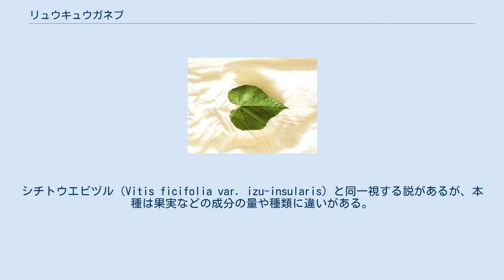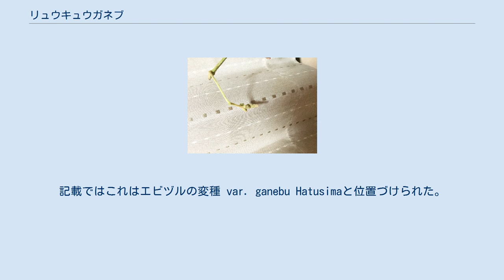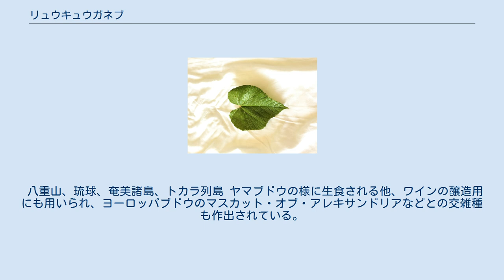リュウキュウガネブ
リュウキュウガネブは、エビヅルの1型とされ、トカラ列島以南～琉球列島の海岸近くから低山地に自生する。
エビヅルの変種(琉球紫葛、Vitis ficifolia var. ganebu)とされているが、現在では認められていない場合もある。
ただし性質や成分などに独特のものがあるとして育種などの観点で取り上げられることがある。
 野生のブドウで、栽培種よりはるかに果粒が小さく果肉も少ない。
だが果実に含まれる機能性成分は栽培種より多く、健康に良いと考えられている。
エビヅル(蝦蔓、Vitis ficifolia var. lobata)と容姿は大変似ているが、本種ははるかに大型である。
シチトウエビヅル（Vitis ficifolia var. izu-insularis）と同一視する説があるが、本種は果実などの成分の量や種類に違いがある。
 この名の植物はエビヅルにごく似たもので、九州から沖縄の海岸から低山地に見られ、より葉が大きくてほとんど分裂しないものに対して名付けられたものである。
記載ではこれはエビヅルの変種 var. ganebu Hatusimaと位置づけられた。
ただし大橋他編(2016)のように、その変異は連続的なものであるので区別する必要がないとするものもある。
同様にエビヅルの変種として記載されたものにシチトウエビヅルがあり、これは伊豆諸島産で、本種にやや似るが、大橋他編(2016)はこれについては太字で扱い、意味のあるものと見なしている。
 これを独立した分類群と見なした記述はほとんど見られない。
標準的な図鑑でも、保育社の原色図鑑ではエビヅルの海岸型との判断が記されており、学名も書かれていない。
日本の野生植物シリーズ(旧)でもエビヅルの変異内に含まれるとの判断で、やはり学名も挙げられていない。
また地元琉球列島に特化した琉球植物誌ではエビヅルの別名としてその名が挙げられてはいるものの、何らの記述もない。
Ylistにおいても和名の別名として取り上げられているのみである。
このことは、分類学上の重要性がほとんどないとも取れるが、実際は十分に調査されていないことが原因である。
「エビヅルの海岸型」との判断にしても、一般に自生地の低山地に分布する個体の葉と海岸に分布する個体の葉に大差がないことから海岸型という考えには無理がある。
分類は一般に形態の類似性を基に行われるため、形態が類似しているものは同一種とされることが多いが、生理・生態学的に見るとリュウキュウガネブの芽は休眠を示さない、自生地において葉は常緑性を示すなどエビヅルとは明らかな違いが認められる。
 裏には白、又は淡茶褐色の蜘蛛毛が生える。
 有効成分が栽培種よりははるかに種類、量ともに多い。
ヤマブドウやエビヅル同様食用にでき、生食ほかワインに加工される場合もある。
 八重山、琉球、奄美諸島、トカラ列島 ヤマブドウの様に生食される他、ワインの醸造用にも用いられ、ヨーロッパブドウのマスカット・オブ・アレキサンドリアなどとの交雑種も作出されている。